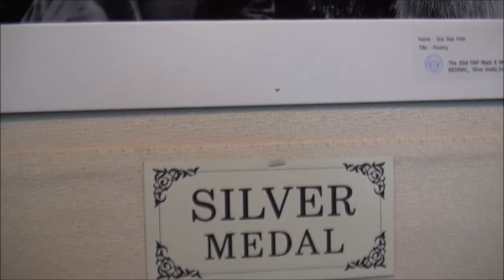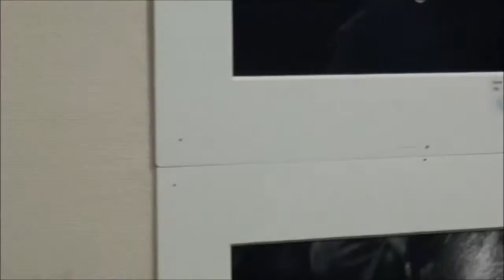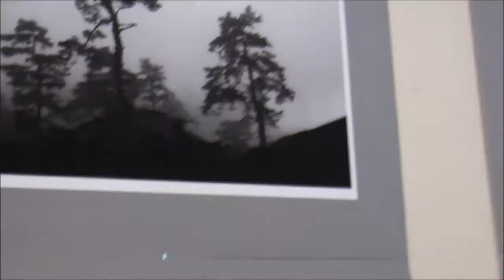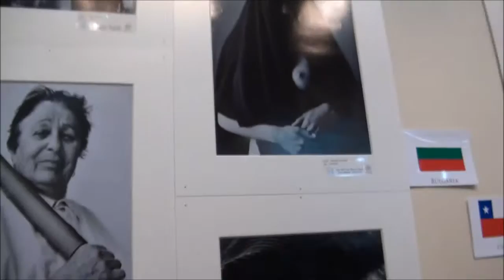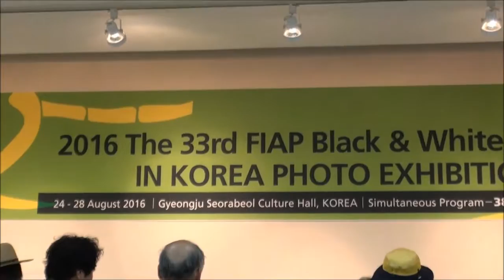한국 박수배 작가 은상영예 FIAP 국제흑백비엔날레 제33회국제사진예술연맹총회(The33rd FIAP Congress Korea) 동행취재기25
8월25일 오후엔 2년마다 세계 각국을 돌아가며 열리는 세계 최대의 사진축제인 “FIAP 국제흑백비엔날레와 청소년(Youth)비엔날레” 전시회의 개전식이 열렸다.
8월24일(수)부터 8월28일(일)까지 경주 서라벌문화회관에서 열린 FIAP 2016국제흑백사진비엔날레는 역대 최대 규모로 48개국에서 경선을 거쳐 엄선된 대표작품 10점씩을 모은 480점을 일괄 전시했다. 주최 측인 한국사협은 이토록 많은 다른 나라의 사진작품을 직접 감상할 기회는 이번이 최초이자 최대 규모이며 한국 사진계의 위상을 제고시킬 더할 나위없는 기회라고 전해왔다.

또한 이 전시회의 부대행사로써 FIAP 2016청소년 국제비엔날레를 동시 전시하였는데 올해는 오만(OMAN)에서 주최하여 수상의 영예를 안은 60여점에 이르는 미래 세계 청소년작가들의 수준 높은 실력을 볼 수 있는 소중한 기회가 되었다.

이날 전시장엔 실버메달을 수상한 한국 박수배 작가의 “입맞춤(Kissing)” 작품과 입선을 한 이종일 작가의 작품이 큰 관심을 끌었다.

제33회 국제흑백사진비엔날레의 골드메달은 예멘의 작가 Abduliah Mohammad Othman의 ‘Msugahuy Tradition’이 수상하였다.

한편 이 전시회 개전식을 위하여 최양식 경주시장을 비롯한 사)한국사진작가협회 양재헌 이사장, 프레지던트 부시 등 장내를 가득 메운 많은 내빈들이 답지를 하였는데 이들에겐 수 많은 언론들의 초미의 관심을 끌어 인터뷰가 쇄도했다.

이날 수십년 만에 도래한 폭염에 축축 늘어지는 관람객들을 위하여 전시장 입구에 천막을 치고 한국사협 구미지부에서 회원들이 나와 나누어준 차가운 식음료는 지친 관람객들의 원기를 북돋우는데 큰 역할을 하였고 아랍의 뚱보여인은 흥에 겨워 스스로 모델을 자청하여(그동안은 일체 촬영을 허용치 않았음) 수많은 세계사진가들의 카메라세례를 한꺼번에 받기도.

박수배 작 ‘입맞춤’
이종일 박수배 박훙근 작가
Abduliah Mohammad Othman의 ‘Msugahuy Tradition’
Youth FIAP GOLD

지난22일 사진계의 이례적인 대규모 세계적 행사인 제33회국제사진예술연맹(FIAP)총회(The33rd FIAP Congress Korea) 참가를 위한 420여명의 세계적인 사진작가들이 대거 인천공항으로 입국하였다. 이들은 M. Riccardo BUSI(부시, 이탈리아)회장의 인솔 하에 한국을 방문하여 1주일간 국제사진연맹 총회를 비롯하여 한국의 아름다운 관광명소를 구석구석 촬영하여 전 세계로 알릴 예정이다.

이번 행사는 사)한국사진작가협회(이사장 양재헌)에서 유치하여 서울특별시와 경상북도가 흔쾌히 지원하여 국제사진예술연맹(FIAP)과 제33회국제사진예술연맹(FIAP)총회 한국조직위원회가 주최하였고, 문화관광체육부, 문화예술위원회, 서울특별시, 서울문화재단, 서울특별시의회, 경상북도, 경주시, 한국관광공사, 서울관광마케팅사, 경상북도관광공사, 한국아주경제신문사에서 후원하여 지난 8월22일부터 28일까지 치러졌다.

사진제공: 김미란 작가
한편 이번행사를 위하야 1주일간이나 숙식을 현지에서 해결하며 미친 듯이 일을 한 자원봉사들은 대충 다음과 같다.

영어지원
권무덕 변철희 조병두 김텃골 박오복 정미령 김정한 정창근 곽풍영 김보배 양지선 이한욱 정동주 추석호 이종한 정훈

진행위원
전실근 이승환 서성광 정영현 윤홍선 김숙경 고태경 정원숙 박태재 이정엽 강성실 김상문 이성록 김원희

한국사진방송 동영상 다큐제작팀
진재범 김가중 이종생 김미란 한정석

* 위 행사의 기록물은 수회에 걸쳐서 ‘제33회 국제사진예술연맹(FIAP)총회 동행취재기’란 제목으로 계속 연재를 하도록 하겠다.